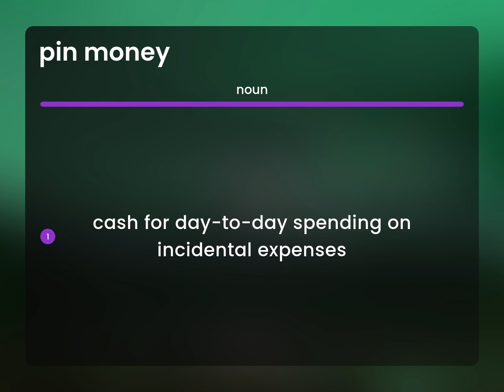Pin money | what is PIN MONEY meaning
Meaning of PIN MONEY

Susan Miller (2023, March 6.) What is Pin money?